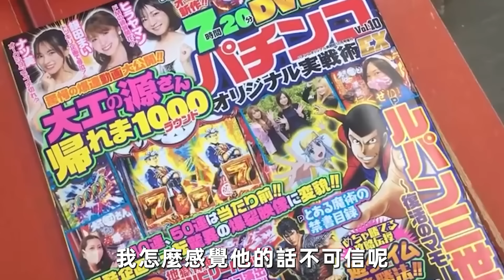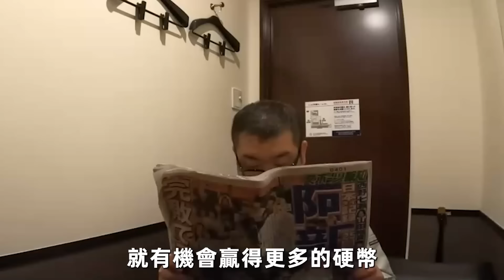日本娶不到老婆的低收入男，41歲沒房沒存款還欠債，一天過的有多煎熬？｜明星觀察員